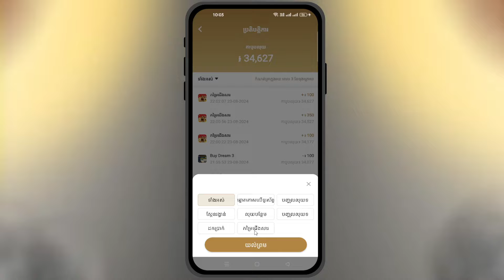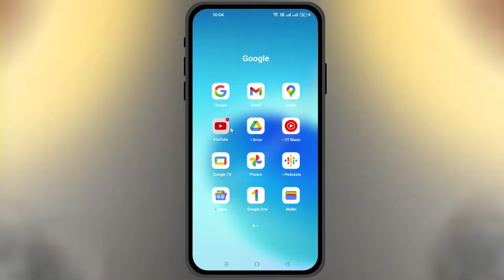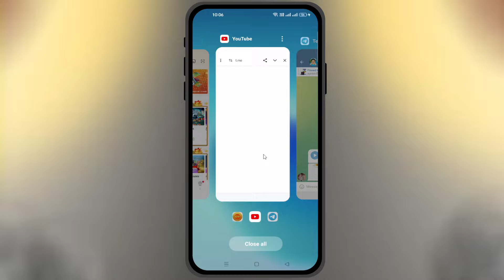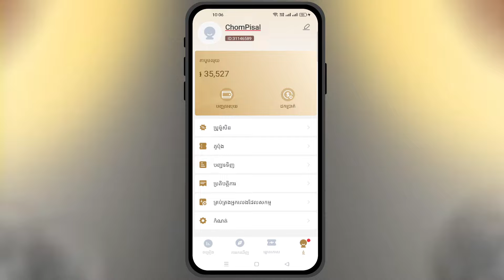ដកលុយបាន 20មុឺនរៀលហើយ - KTV Komsan - How To Make Money Online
បើសិនជាមានចម្ងល់អ្វីផ្សេងសូមចូលទៅកាន់តេឡេក្រាមលីងនៅខាងក្រោម